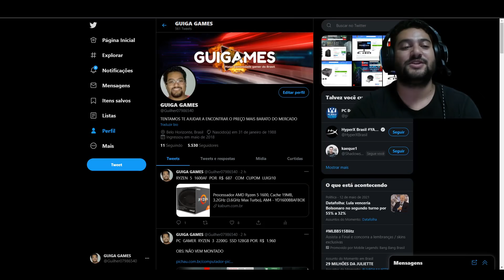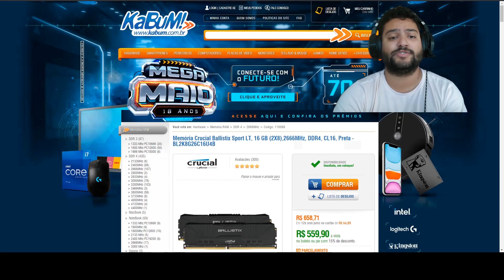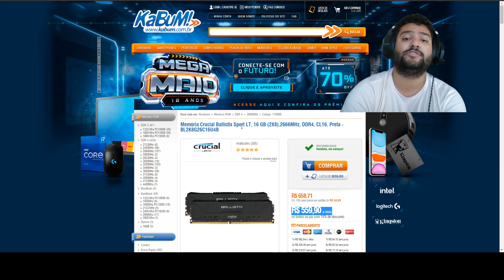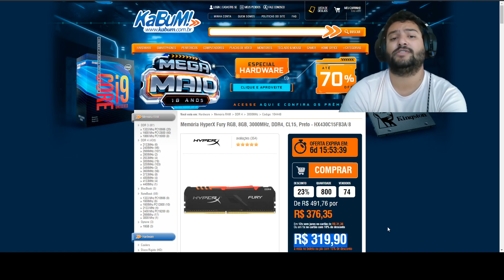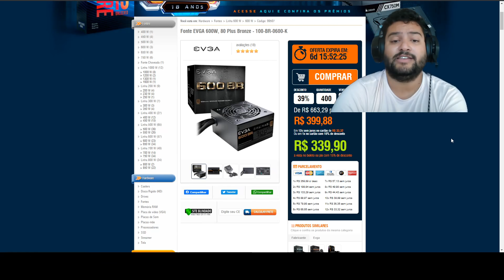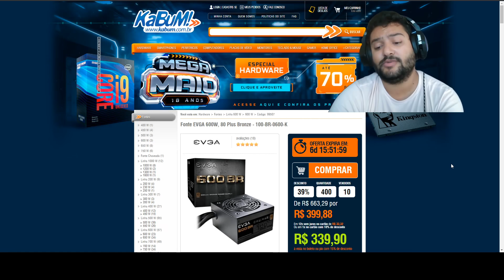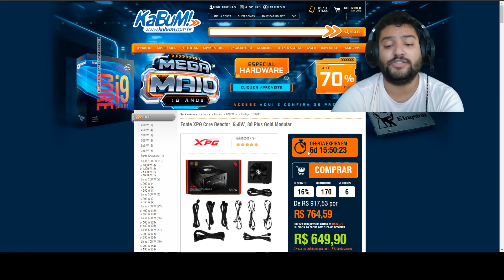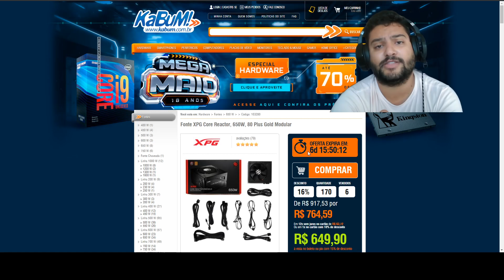Promoções Hardware 17/05: KABUM ARRASANDO AGORA GABINETE R$ 199 + FONTE 500W EVGA R$ 249 E MUITO +++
00:00​​​​​​ - INTRO
00:26 - GABINETE RISE MODE (SEM FAN)
01:36 - DUAL 16GB RAM 2666MHZ CRUCIAL
03:17 - MEMORIA HYPER X RGB 8GB 3000MHZ CL15
04:46 - FONTE EVGA 500W
05:46 - FONTE EVGA 600W BRONZE
06:17 - FONTE XPG 650W
06:45 - FONTE XPG 650W GOLD MODULAR